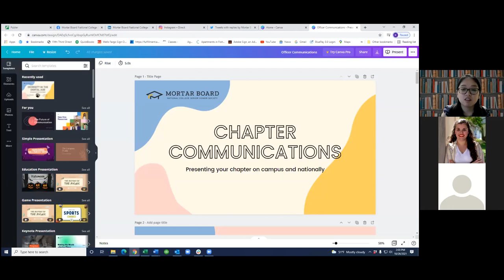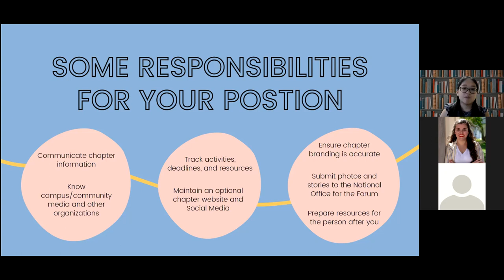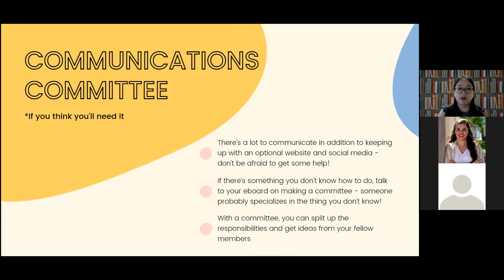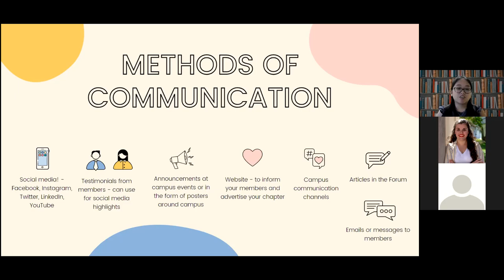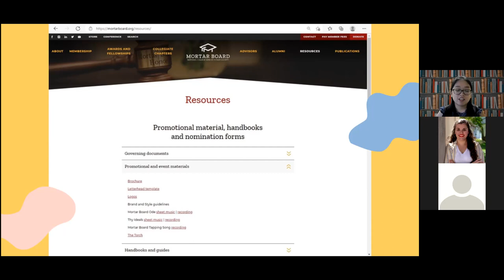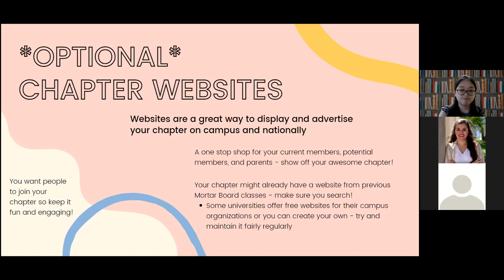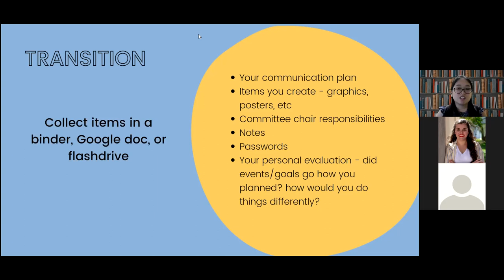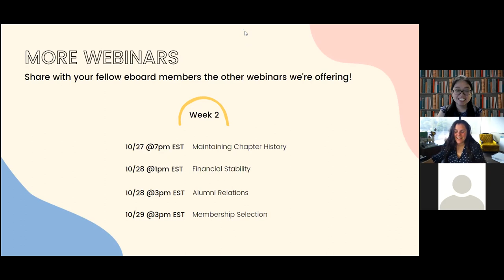Chapter Communications Webinar 2021